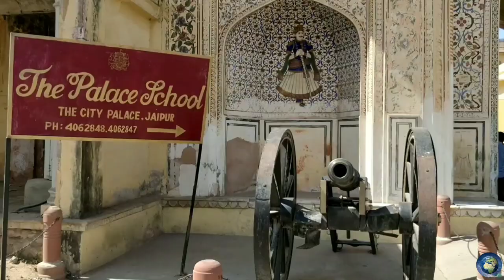5 मंजिलों वाले इस महल में ना कोई सीढ़ी है और ना कोई कमरा !!!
5 मंजिलों वाले इस महल में ना कोई सीढ़ी है और ना कोई कमरा !!!

America ने मांगी India से मदद ,जाने क्यों ??